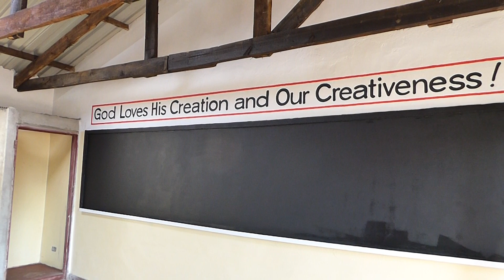African Savanna animal mural (Malawi.,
This mural was painted at the Thanthwe  Christian mission school at Chiywaya village near Blantyre. This was completed in Aug 2018 whilst the school was in its final stages of completion of construction. It was an amazing experience and I made some good friends, great experience.